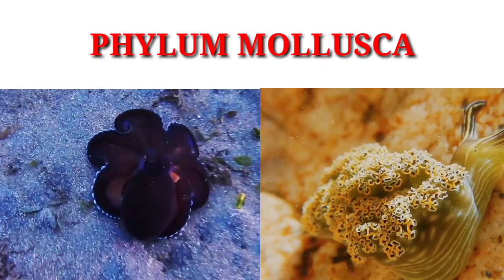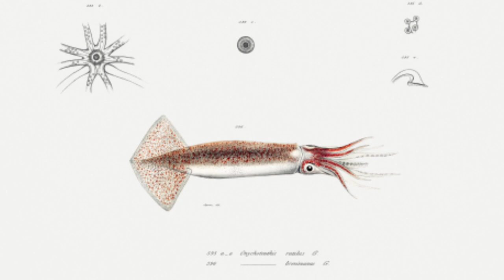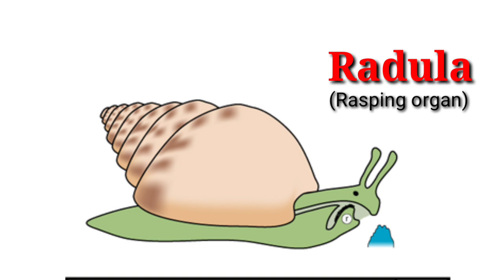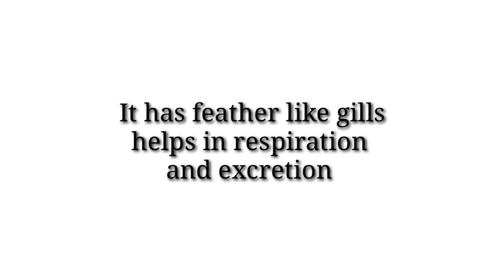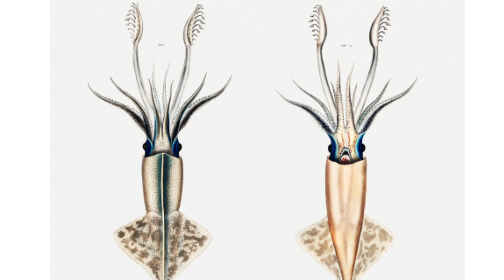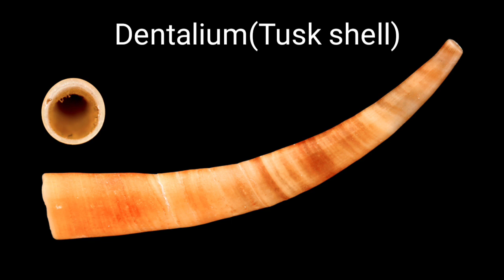Phylum Mollusca easy learning tricks for NEET and plus one -Animal kingdom memory tricks.biotips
This biotips video explains phylum mollusca of animal kingdom.it is really useful to NEET and plus one students...
Thanks to
pixabay. com
Wikipedia.com
needpix. com for respective images and videos.